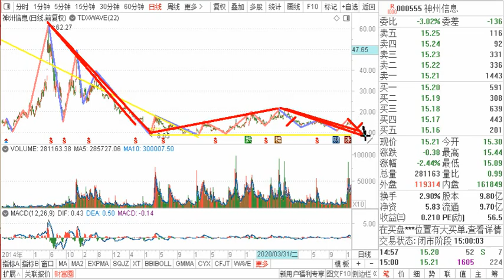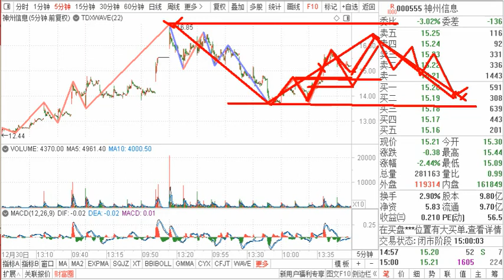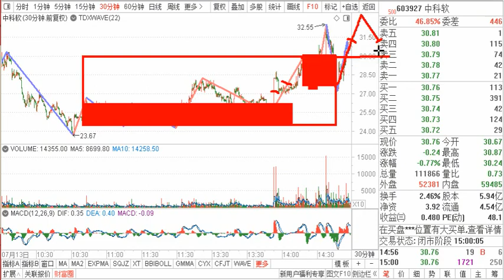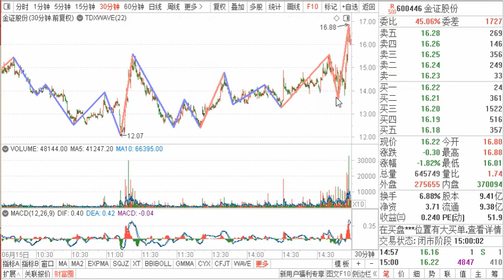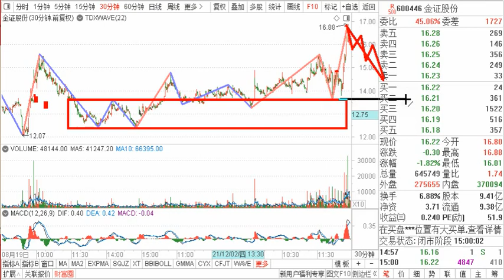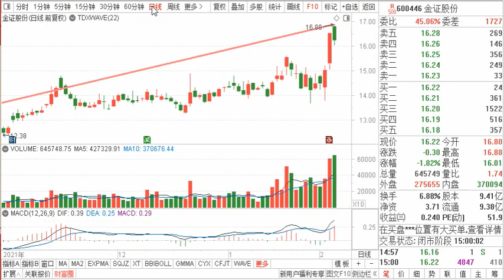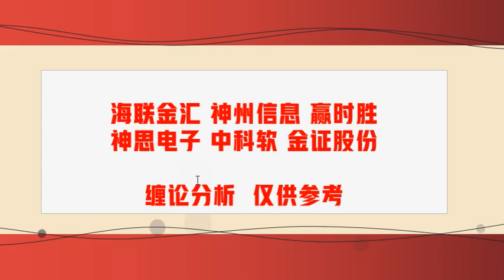海联金汇 神州信息 赢时胜 神思电子 中科软 金证股份 客观点评